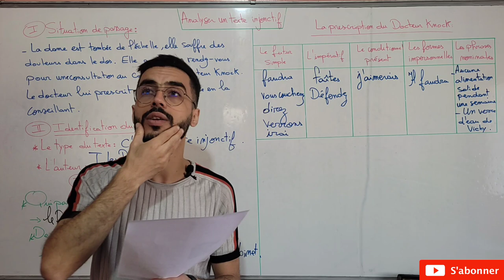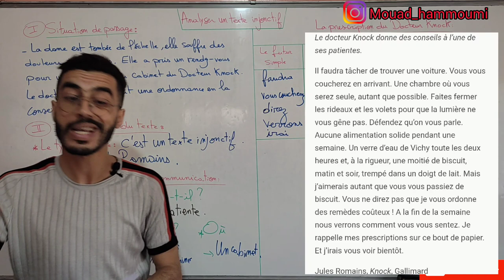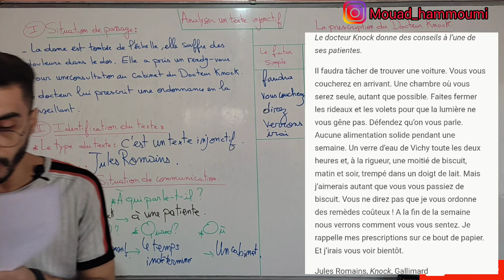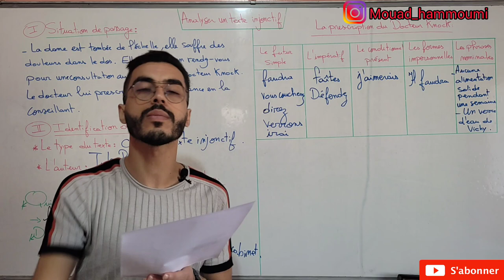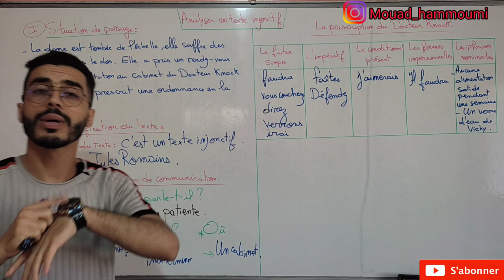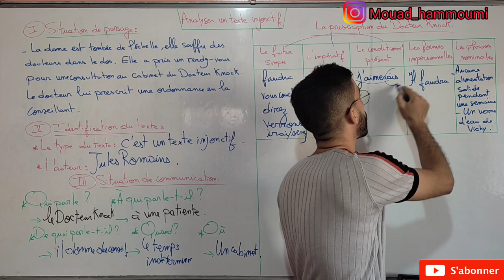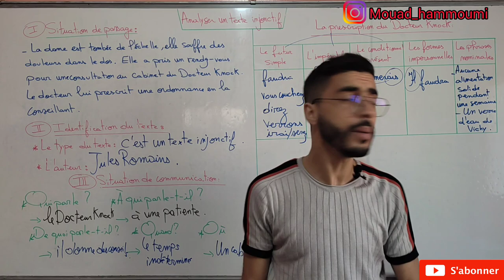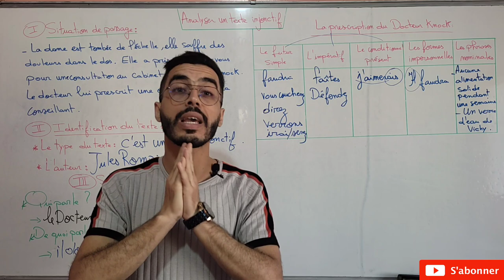Tronc commun : Analyser un texte injonctif P:24-25 Knock أبسط ما كاين في الشرح 👌🔥